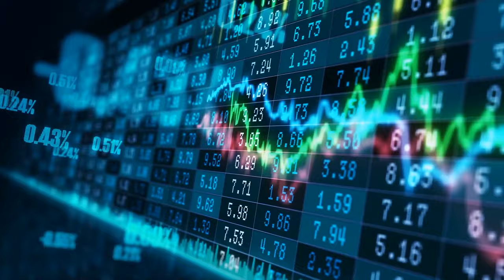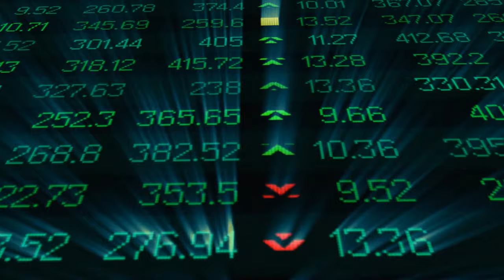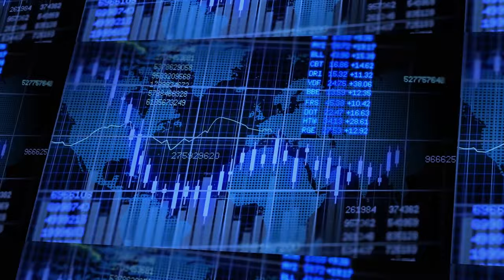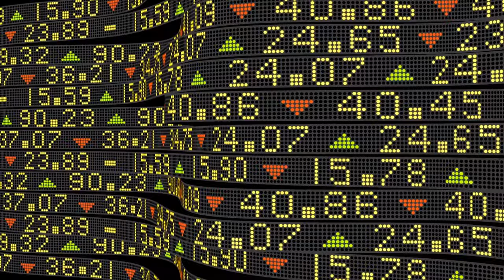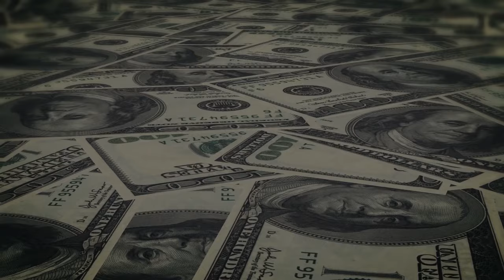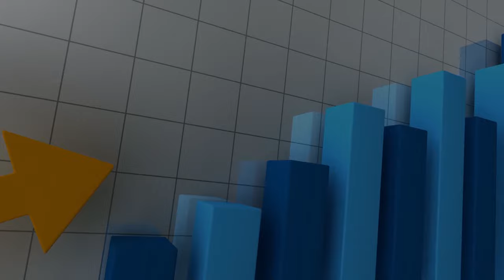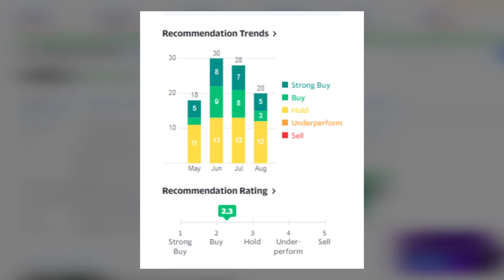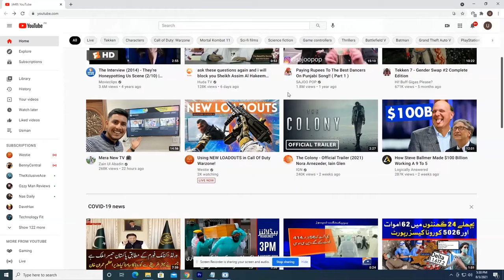Top 5 Dividend Stocks to Buy With High Growth 2021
➤ Dividend stocks are some of the most vital components of the stock market. For those who don’t know, dividend stocks are basically companies that
payout a portion of their earnings to shareholders.
And although dividend stocks are known for the regularity of their dividend payments, in difficult economic times the dividend may be cut to preserve cash. You also need to keep in mind that not all dividend stocks are smart investments.
I am going to tell you about the top five dividend growth stocks you should invest in 2021.

How Rich People Think ➤
The Millionaire Next Door ➤
Everything Is F*cked ➤
Zero to One ➤
One Up On Wall Street ➤
Romancing the Balance Sheet ➤
Security Analysis ➤

🎬 HOW I MAKE MY VIDEOS:

ENVATO ELEMENTS      ➤  1.envato.market/OR1gYG

📱 FOLLOW US 📱

💎 Timecodes:

00:00 Intro
00:57 Broadcom Inc.
02:31 Lam Research Corporation
03:41 Restaurant Brands International Inc.
04:58 Lowe’s Companies
07:10 Domino’s Pizza Inc.
08:46 Outro

-financial independence
-Investing
-Dividend Income